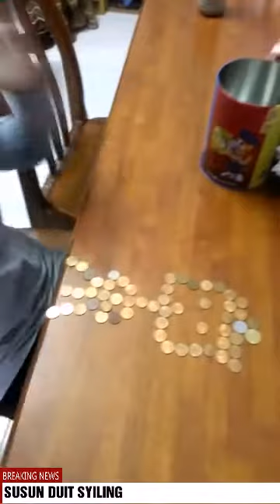SI cantik bermain DUIT SYILING